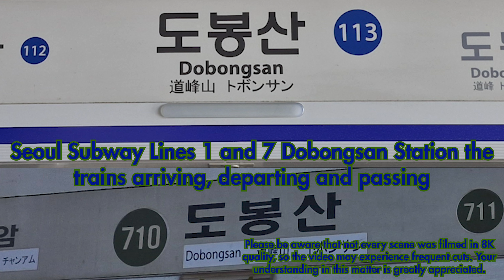[4K] Seoul Subway Lines 1 and 7 Dobongsan Station the trains arriving, departing and passing!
This is not 8K video! It's an 4K video! But I filmed some of the scenes by 8K quality.